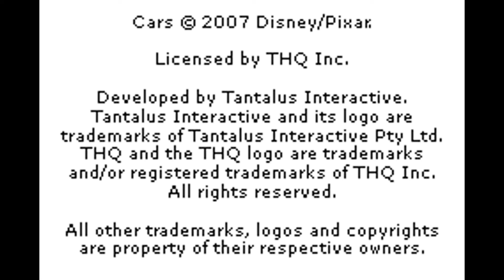[GBA] Cars Mater-National Championship (2007) Longplay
## New Game
00:00 Intro
00:01:41 Radiator Springs
00:03:31 Ornament Valley
00:05:16 North Desert Dash
00:08:04 Challenge! Otto
00:09:59 Cadillac Range
00:12:26 Main Street
00:15:20 Challenge! Gudmund
00:17:25 East Road
00:19:22 Tailfin Pass
00:21:52 Desert Pass
00:24:41 Challenge! Emma
00:27:03 Wheel Well Motel
00:29:31 Frank's Field
00:32:06 Challenge! Koji
00:34:36 Logging Path
00:37:14 Windy Valley
00:39:24 Cadillac Run
00:42:00 Challenge! Giovanni

## Expert Mode
00:45:25 Radiator Springs (Expert Mode)
00:47:11 Ornament Valley (Expert Mode)
00:48:42 North Desert Dash (Expert Mode)
00:50:14 Challenge! Otto (Expert Mode)
00:51:56 Cadillac Range (Expert Mode)
00:54:08 Main Street (Expert Mode)
00:56:04 Challenge! Gudmund (Expert Mode)
00:57:52 East Road (Expert Mode)
00:59:39 Tailfin Pass (Expert Mode)
01:01:58 Desert Pass (Expert Mode)
01:03:43 Challenge! Emma (Expert Mode)
01:06:01 Wheel Well Motel (Expert Mode)
01:08:13 Frank's Field (Expert Mode)
01:09:44 Challenge! Koji (Expert Mode)
01:12:09 Logging Path (Expert Mode)
01:14:37 Windy Valley (Expert Mode)
01:16:37 Cadillac Run (Expert Mode)
01:18:20 Challenge! Giovanni (Expert Mode)